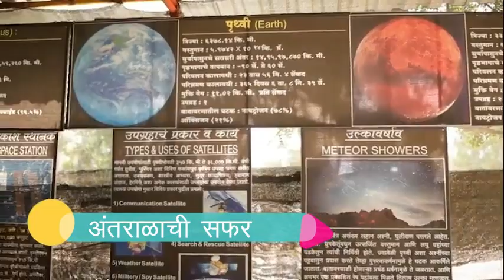Hurda Party at Saiban - हुरडा महोत्सवास प्रारंभ संपर्क 9112288622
Hurda Party @ saiban